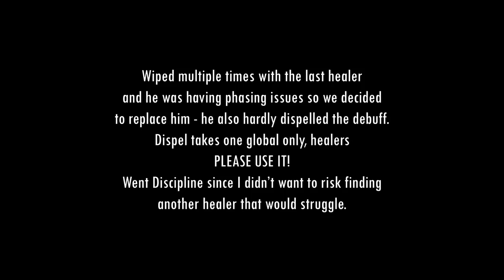Mythic Shrine of the Storm - Shadow Priest POV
-- Links! --